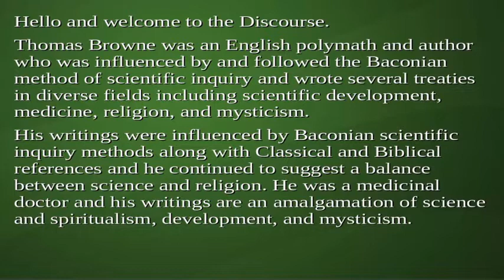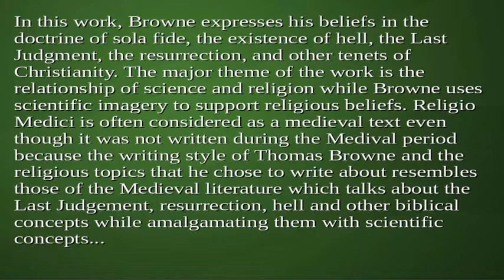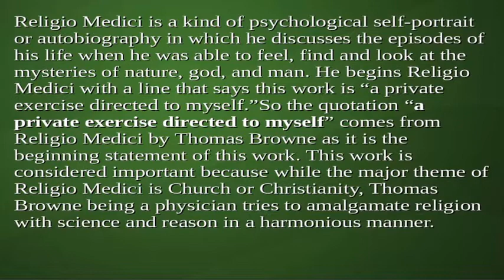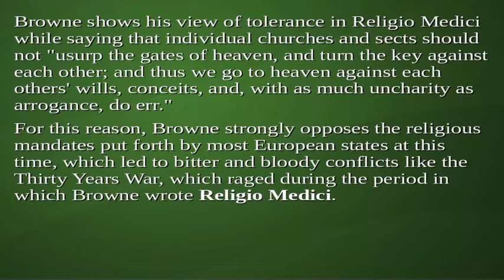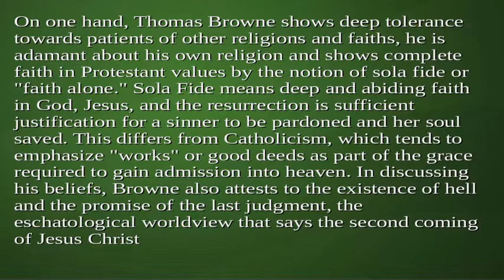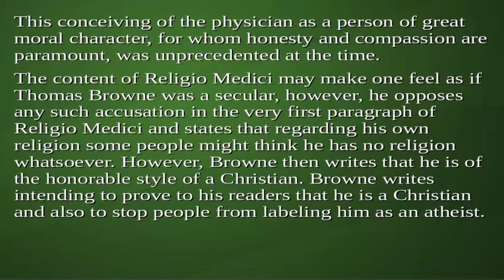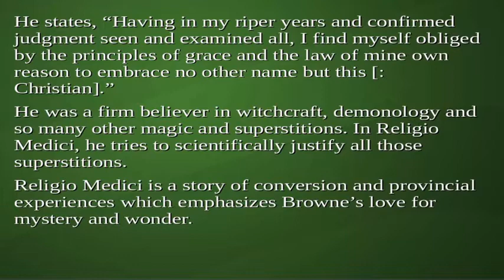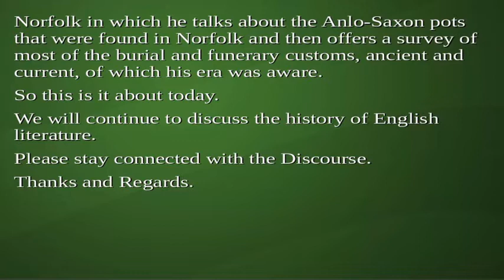Religio Medici by Thomas Browne | Summary And Analysis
Thomas Browne was an English polymath and author who was influenced by and followed the Baconian method of scientific inquiry and wrote several treaties in diverse fields including scientific development, medicine, religion, and mysticism. His writings were influenced by Baconian scientific inquiry methods along with Classical and Biblical references and he continued to suggest a balance between science and religion. He was a medicinal doctor and his writings are an amalgamation of science and spiritualism, development, and mysticism. Thomas Browne took birth on 19th October 1605 and died on 19th October 1682.

His first literary work was Religio Medici which was published in the year 1643. It proved to be his most talked-about work. It is a spiritual testament like those of medieval literature. It is a kind of psychological self-portrait structured upon Christian virtues of Faith, Hope, and Charity.

Through Religio Medici, Thomas Browne tried to establish a balance between science (rationalism), and religion (mysticism). In this work, Browne expresses his beliefs in the doctrine of sola fide, the existence of hell, the Last Judgment, the resurrection, and other tenets of Christianity. The major theme of the work is the relationship of science and religion while Browne uses scientific imagery to support religious beliefs. Religio Medici is often considered as a medieval text even though it was not written during the Medival period because the writing style of Thomas Browne and the religious topics that he chose to write about resembles those of the Medieval literature which talks about the Last Judgement, resurrection, hell and other biblical concepts while amalgamating them with scientific concepts...

Religio Medici is a kind of psychological self-portrait or autobiography in which he discusses the episodes of his life when he was able to feel, find and look at the mysteries of nature, god, and man. He begins Religio Medici with a line that says this work is “a private exercise directed to myself.”So the quotation “a private exercise directed to myself” comes from Religio Medici by Thomas Browne as it is the beginning statement of this work. This work is considered important because while the major theme of Religio Medici is Church or Christianity, Thomas Browne being a physician tries to amalgamate religion with science and reason in a harmonious manner. It is a general opinion that science and faith cannot work together, if you have a scientific viewpoint or rational approach, then you cannot believe in God because the existence of God cannot be proved. On the other hand, if you rely upon faith, then you do not need any rational inquiry about the existence of God, nor any kind of scientific knowledge is necessary. For example, John Milton wrote Paradise Lost in which he suggests that there is a golden chain connecting Earth with Heaven. On the other hand, Religio Medici is different in the sense that although it is also based on Biblical religious concepts, Browne maintains a decorum of scientific inquiry and rational approach in his work. Thus, he establishes Christian beliefs as scientific truths in this work. The meaning of Religio Medici is The Religion of a Doctor and Thomas Browne maintains that for a Doctor, his religion is serving humanity sans any discrimination. Browne says that God has made us human beings and not beasts so we owe the debt of rational inquiry to God.”
So this is it for today. We will continue to discuss the History of English Literature and in the next video, we will discuss John Bunyan’s magnum opus The Pilgrim’s Progress in detail as we strive to offer a complete course for the preparation of UGC NET English literature, NTA NET English literature, PGTRB English,, SET English literature, TGT PGT English, GATE English Literature, and other exams, please stay connected with the Discourse, Thanks, and Regards!